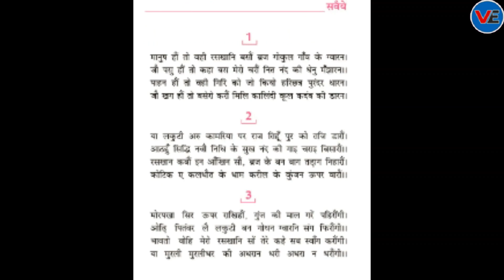रसखान के सवैयें | Animation | Raskhan Ke Savaiye | Class 9 Hindi Kshitiz Chapter 11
Hello everyone

Thanks 💖,
Viral Education